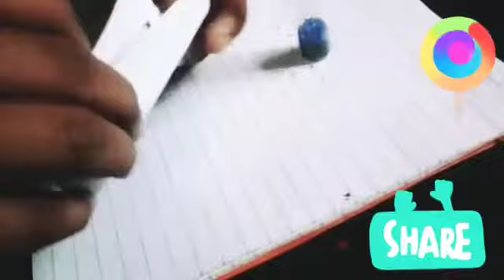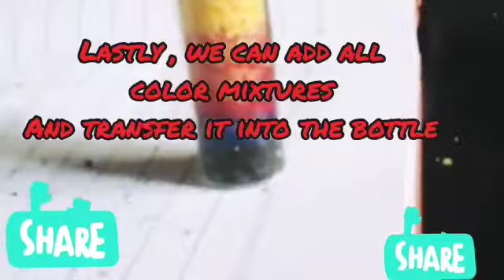mini bottle art|| art video || Aysha's vlog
ഹെലോ ഗൈസ് നിങ്ങളെ വീഡിയോ കണ്ടിട്ട് ട്രൈ ചെയ്തു നോക്ക് എന്നിട്ട്  സപ്പോർട്ട് പ്ലീസ് സബ്സ്ക്രൈബ് മൈ ചാനൽ ഷെയർ ആൻഡ് കമന്റ്